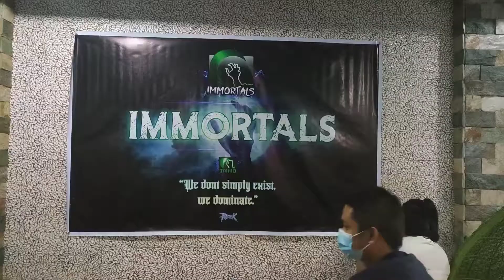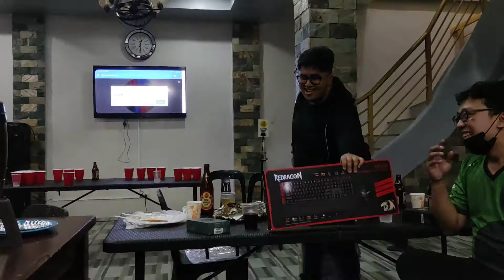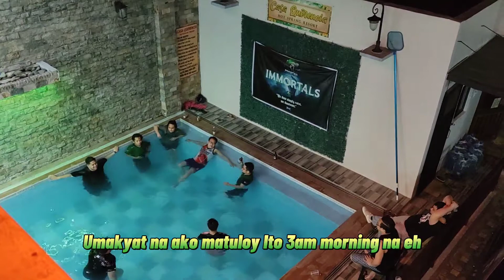IMMORTALS Guild Grand Eye Ball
Guild Achievements